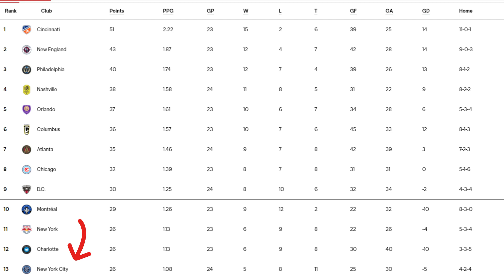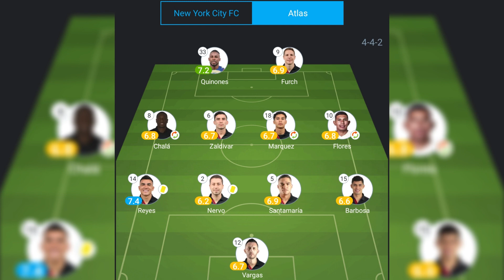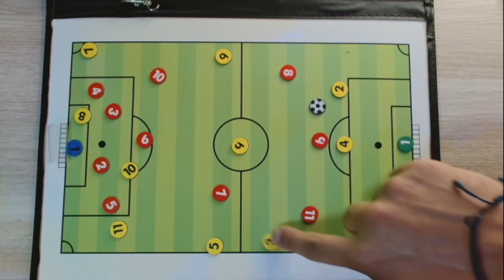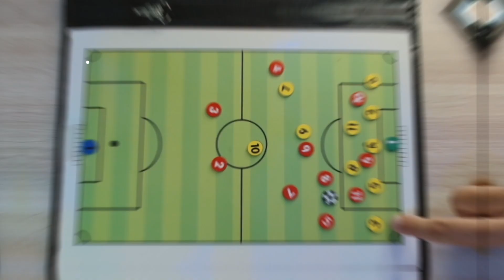Las Claves del New York City vs Atlas de Leagues Cup 2023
En este video analizaremos la actualidad del equipo neoyorquino, su posición en la tabla, partidos recientes y mucho más. Todo esto previo al New York City vs Atlas de la Leagues Cup.

También abordaremos las principales diferencias del New York City de hoy en 2023 contra el que jugó la Campeones Cup en 2022 ante Atlas.

Tocaremos el tema fichajes, fortalezas y debilidades con una pequeña pizarra táctica, que espero te agrade.

Secciones
0:00 - Intro
0:38 - Actualidad del NYCFC
1:20 - Fichajes del New York
2:18 - Jugadores clave del New York City
3:08 - Alineaciones del NYC
4:20 - Alineaciones del Atlas
5:37 - Fortalezas del NYCFC
7:35 - Debilidades del New York City

🗓️ Datos actualizados al 23 de marzo de 2023.